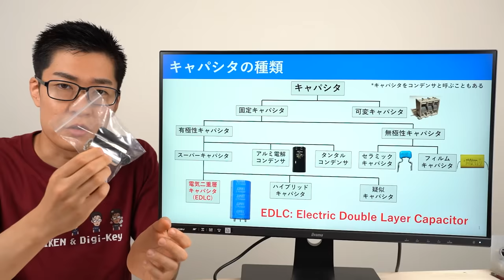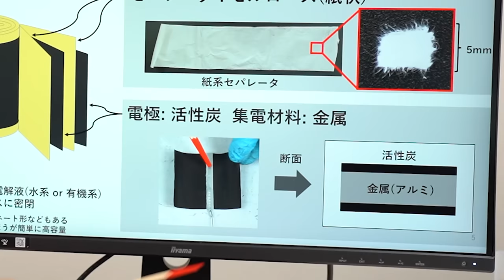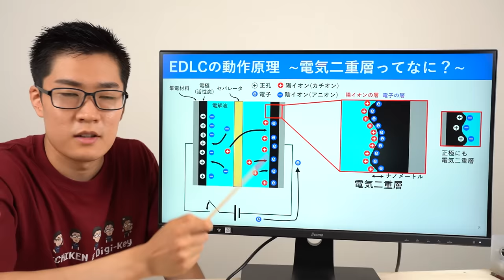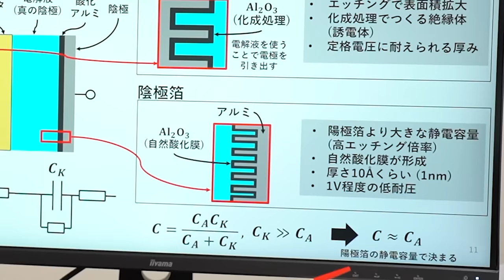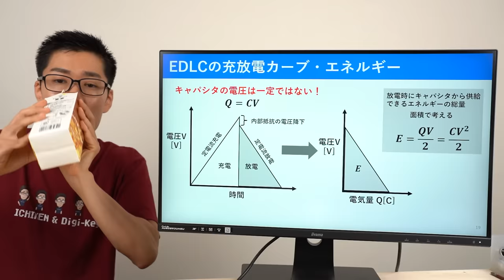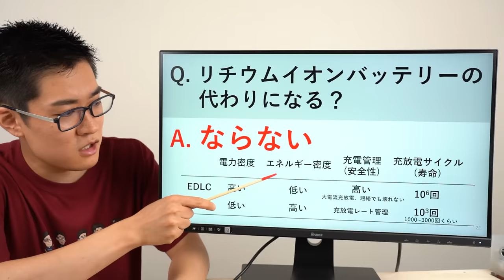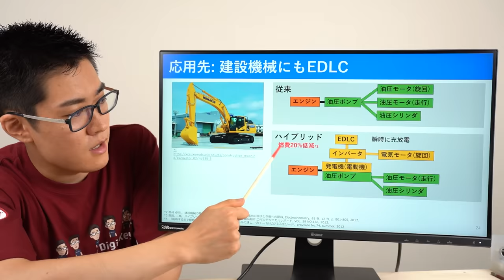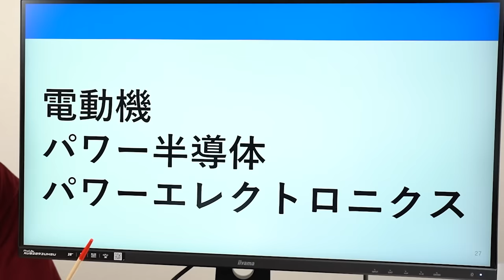電気二重層コンデンサを解説！ 【EDLC スーパーキャパシタ】【イチケン電子基礎シリーズ】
スーパーキャパシタの一種である電気二重層キャパシタ(EDLC)の動作原理、構造、製造工程、応用先、他のエネルギー蓄積デバイスとの違いについて解説しました。
55分程の動画です。社員研修として使えるレベルの内容を目指しました。

キャパシタとコンデンサが混ざっていますが適宜変換してください。
サムネイルのショベルは小松製作所から引用しました。(小松製作所はEDLCを内製しているのでAVX製のEDLCを利用しているわけではありません。)

【noteでこの動画のスライドを販売しています！】

■参考文献など
・「キャパシタ便覧」, 丸善出版, 2009.
・日本ケミコン株式会社, TECHNICAL NOTE –電気二重層キャパシタの上手な使い方
・坂本, 阿部, 「瞬時電圧低下現象」,  電学誌, vol.128, no.9, 2008.
・「風力発電用キャパシタ充放電装置」, 東洋電機技報 第125号 2012-3
・国立研究開発法人科学技術振興機構　低炭素社会戦略センター, 蓄電池システム（Vol.9） －次世代電極活物質を用いたリチウムイオン電池の製造コスト試算－, 2021.3.
・奥村 卓司,．建設機械の電動化に向けた大容量キャパシタ・蓄電池の現状と今後への期待, Electrochemistry, 85 巻, 12 号, p. 801-805, 2017.
・西田, 二瓶,  ハイブリッド油圧ショベル HB335/HB365-1 製品紹介,コマツテクニカルレポート, VOL. 59 NO.166, 2013.
・日本ケミコン, 「電気二重層キャパシタの基礎知識」, 2022/07/15.
・ルネサス, 「瞬時電圧低下による川尻工場の生産影響について」
・「成功するまで継続する」ことでイノベーション・レベルに達し、グローバルビジネスをリード、provision No.74, summer, 2012
・キャパシタフォーラム, 2022/07/15.

0:00 EDLCを分解する
5:12 キャパシタの種類
7:21 EDLCの特長
8:50 キャパシタの構造
11:08 EDLCの構造
13:36 電極の詳細構造
15:37 活性炭の原料・作り方
16:40 EDLCの動作原理 ~電気二重層とは~
20:34 EDLCの等価回路
21:30 EDLCの耐圧が低すぎる
24:07 復習 アルミ電解コンデンサの耐圧が高い理由
27:21 EDLCの製造工程
32:01 EDLCの応用先を少し説明
33:35 EDLCの特性(充放電)
37:52 リチウムイオン電池との違い
39:02 EDLCのパワー・エネルギー密度
40:24 バッテリーの代わりとして使えるか？
42:04 EDLCの応用先(瞬低補償装置)
45:02 建設機械にも使われるEDLC
47:37 主要メーカー
49:01 EDLCの形状
49:53 EDLCを自作する
53:18 スポンサー紹介
54:32 評判がよかったら電動機、パワー半導体シリーズを作るかも。